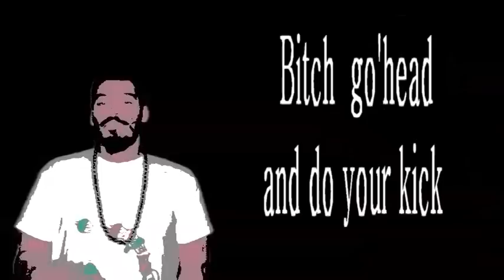My Niggah's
ill